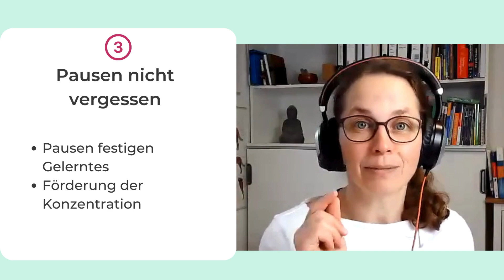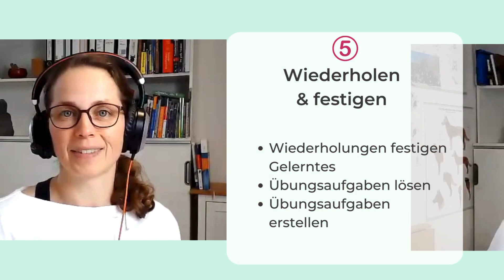5 Tipps für eine verbesserte Lernroutine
🔍 Worum geht's? In diesem Video bekommst Du 5 Möglichkeiten eine Lernroutine zu entwickeln oder Deine bestehende Lernroutine zu verbessern. Die Tipps sind simpel und dennoch sehr wirksam ☺️
Teile mit uns in den Kommentaren gerne, welche Tipps Dir am besten geholfen haben ODER welche Du noch ergänzen möchtest.